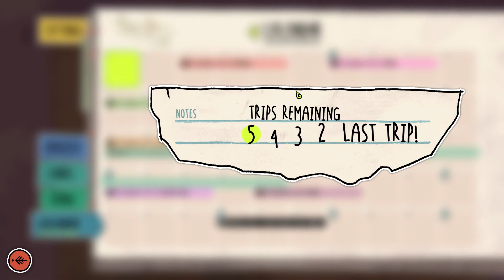Home Sweet Home | Signs of the Sojourner (Part 3)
Woah! you made it all the way down here? No one ever visits the end of the description- I figured no one even knew it existed! Well I guess you deserve something for going through all that trouble, so here's a cookie! 🍪